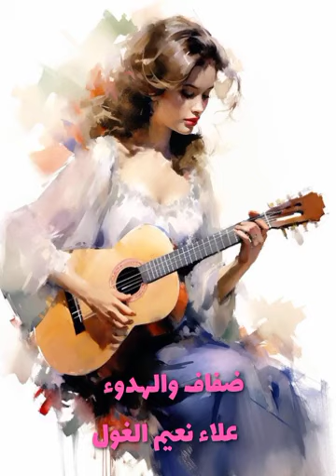September 24, 2023